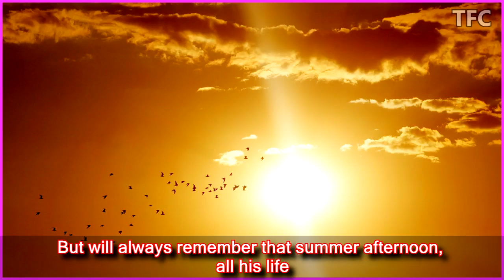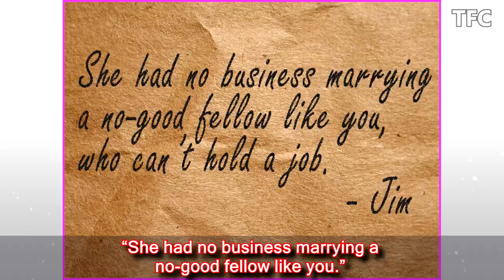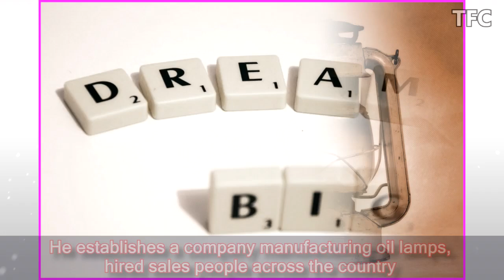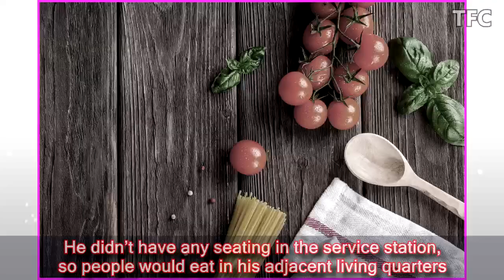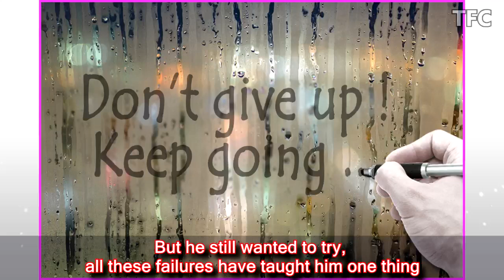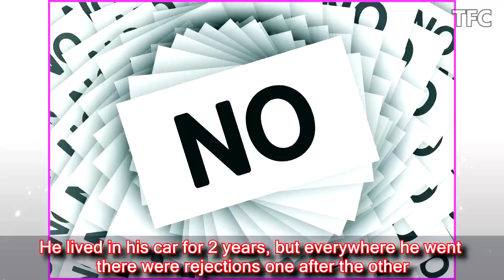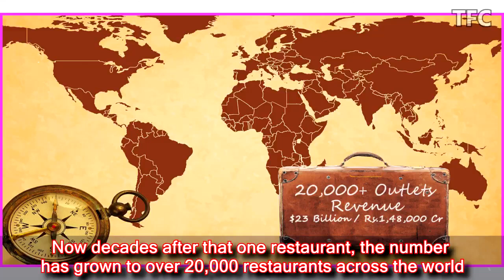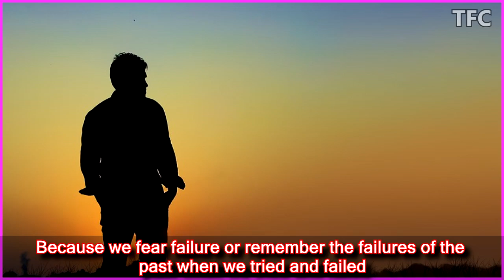Colonel Sanders: IT'S NEVER TOO LATE - Inspirational True Story (Motivational Video 2017) | TFC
Want to create your own story like this one or want to influence others?

It's never too late to try to achieve a dream, It's never too late to learn something new, It's never too late to experience something beautiful.

Best Motivational video, that will make you think, question and strive forward.

We don't even try to achieve our dreams, because we fear failure or remember the failures of the past when we tried and failed
We don't realise failure is the inevitable part of life
Throughout history there has never been a single human who has never faced failure

So why should we fear what is and what always will be there
If your heart is pumping, if your mind is ready to accept challenges its never too late to try to achieve a dream, it's never too late to learn something new, it's never too late to experience something beautiful
It's never too late to keep on trying, no matter how many times you fail

Who Am I? Success Video (KFC - Colonel Sanders )

Image Credits:
Author Edinburgh City of Print